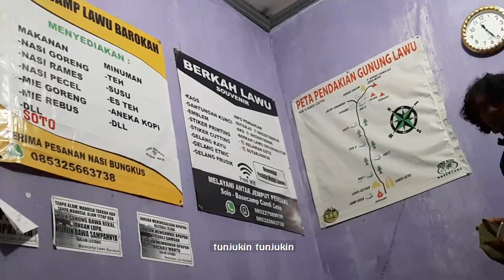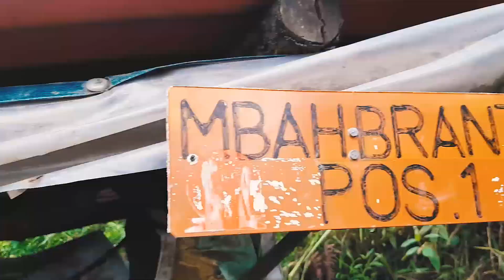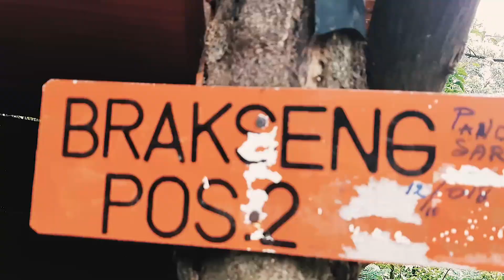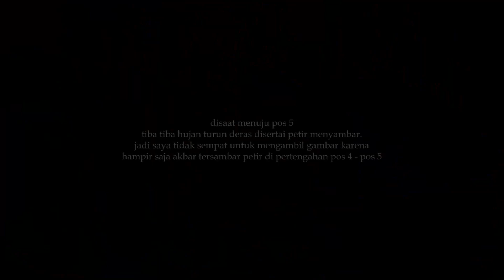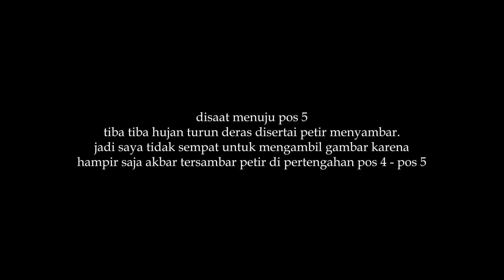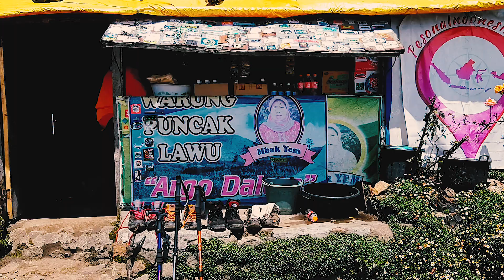Pendakian Gunung Lawu[Via. candi cetho] - HAMPIR KENA PETIR GUNDALA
sebenarnya video ini di buat pada bulan februari 2019, pendakian ke gunung lawu juga pada tanggal 15-17 februari 2019, baru upload skrang ya karna kesibukan kuliah jadi bru bisa upload sekarang,

enjoy broh!